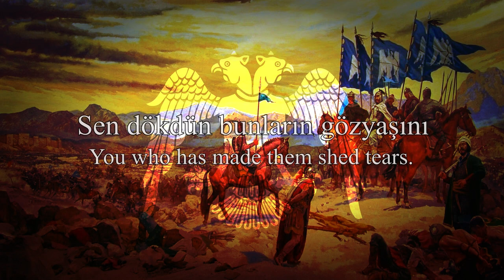ALP ARSLAN & AN EMPEROR IMPRISONED | Manzikert 1071 - Epic Symphony (Music by Farya Faraji)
From an epic symphony of Manzikert 1071, music by @faryafaraji .

"This is a piece I wrote in a classic Anatolian style, especially inspired by Alevi Sufi music practice. The rhythm is aksak, which refers to the asymmetrical rhythms of Turkish music, this one being in 9/8 specifically. I used the bağlama and kopuz to evoke a Sufi Anatolian sound, Sufism being central to the Seljuks’ form of mystical Islam. The piece owes much to Zikr, a form of musical performance meant to induce the participants in a transe to bring them closer to God in Sufism. The lyrics are in the Old Anatolian Turkish language, contemporary to Alp Arslan, and are from the legend of Keşik Baş, a Medieval Turkish poem recounting the deeds of Imam Ali, and how the latter fought a demon with his sword Zülfikar. "